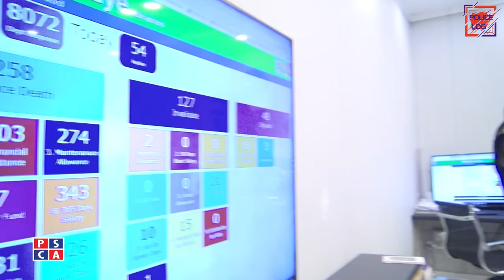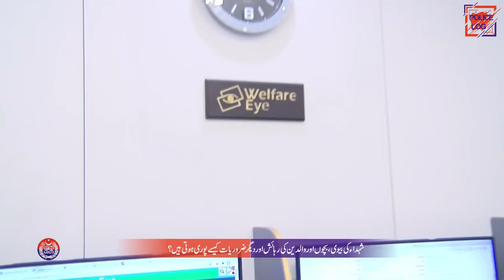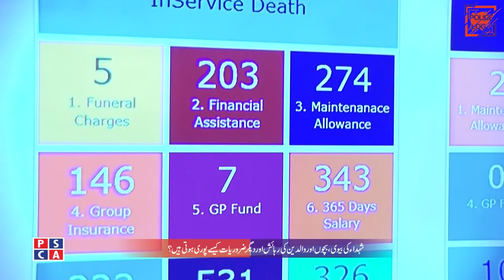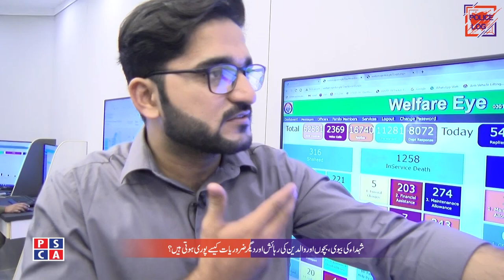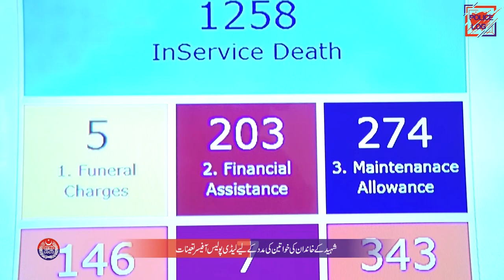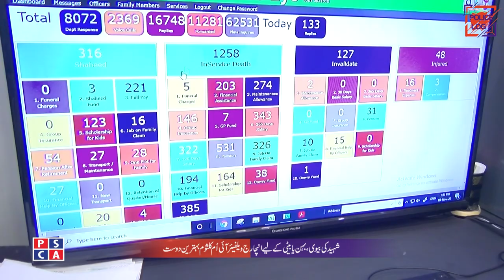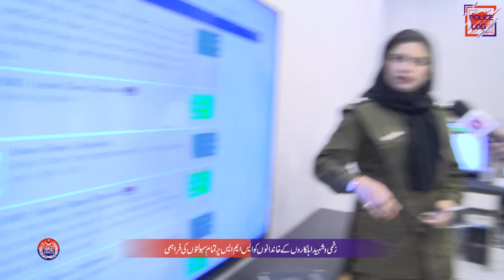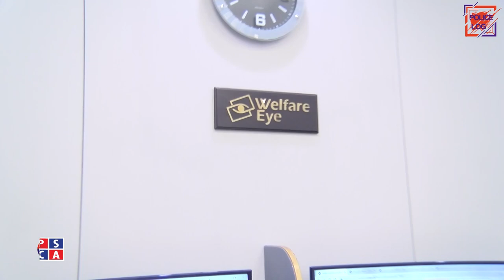Who takes care of families of police martyred? | PSCA TV | Punjab Police Welfare Eye system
Who takes care of families of police martyred? who takes the responsibility of children and wives of police martyred. Punjab Police Welfare Eye system keeps the record of Injured and martyred police officers and their families.
Host: Umer Bakht
Guest: Ume Kalsoom